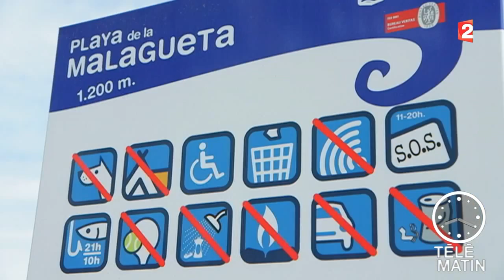Handicap : Roues libres à Malaga - 2015/07/23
Sous le regard attentif du château de Gibralfaro s'étend une ville joyeuse, animée, aux lieux emblématiques comme l'Alameda Principal ou la promenade maritime de La Farola